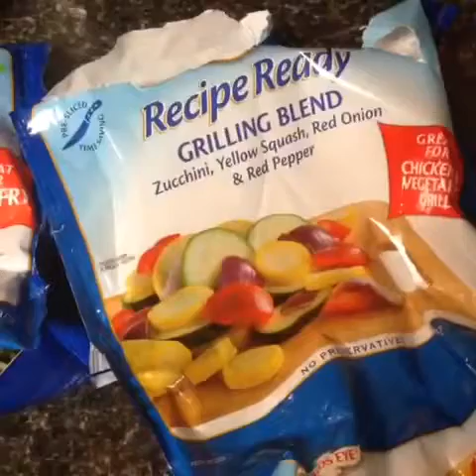Healthy Stir Fry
Brown Rice with Turkey Sausage etc...